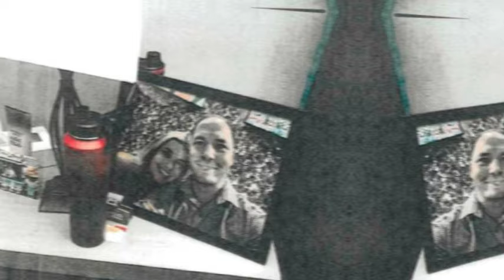Obsessed Nanny Caught on Camera After Shocking Double Murder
Welcome to the WNBA YouTube channel! Here, you’ll find the latest highlights, game recaps, exclusive interviews, and behind-the-scenes moments from your favorite teams and players. Dive into season coverage, follow epic rivalries, and witness the unmatched skill and athleticism of the WNBA's best. Whether you're here for the jaw-dropping plays, in-depth player stories, or the excitement of game day, this is the ultimate destination for all WNBA fans.